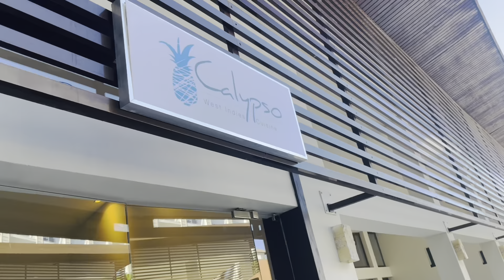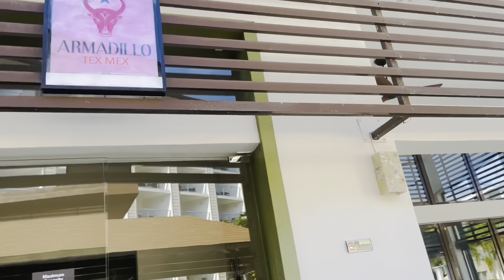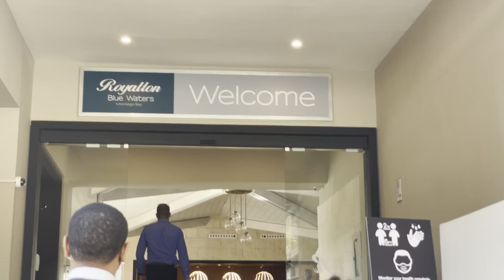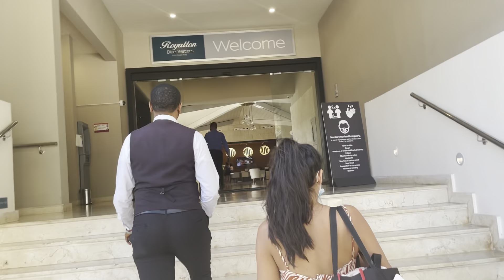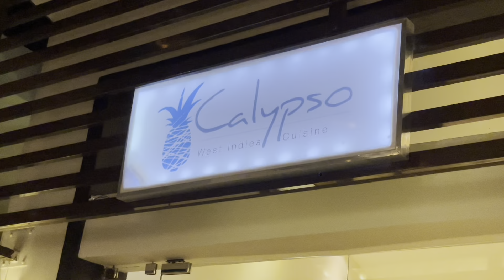ROYALTON BLUE WATERS (All inclusive resort) |JAMAICA TRAVEL VLOG 🇯🇲| GIRLS TRIP 2021 VLOGMAS DAY 11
HI GUYS

WELCOME TO VLOGMAS 2021 ‼️

IT THE MOST WONDERFUL TIME OF THE YEAR AND WE INTENED TO SHARE IT WITH YOU.

✨✨TIMESTAMP ✨✨

00:00 INTRO
00:30 - CHECK IN
01:00 - HOTEL TOUR
03:00 - LUNCH AT BUFFET
04:40- MINI MUKBANG ￼
08:00 - PRESIDENTIAL SUITE ROOM TOUR
12:00 - DINNER
13:11 - HOT TUB/ BALCONY VIEW

✨✨SHOUT OUTS ✨✨

1. Post Notification Shoutouts
- have post notifications turned on and comment under my video notificationsquad or notificationgang to get a shoutout in the beginning of my video

2. Comment of the Day Shoutouts
- comment under my video & I’ll choose one at random or one I really like in particular and give that person a shoutout in the beginning of my video

 GUEST
Archna - Archna.b

Name: Shani/Janni
Age: 27/25
Birthday: May 6/ Feb 2
Zodiac Sign: Taurus/Aquarius
Camera: IPhone 12 Pro
Editing Software: IMovie
Nationality: Jamaican & British
Ethnicity: Black